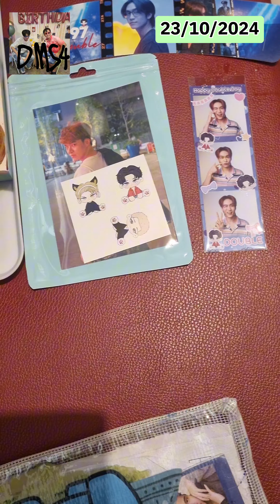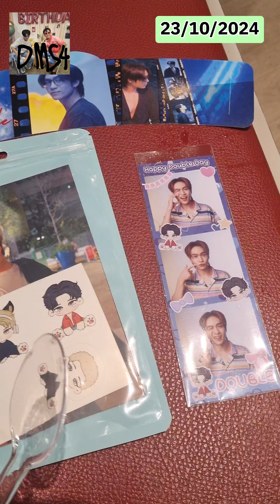สุขสันต์วันเกิดดับเบิ้ล×2